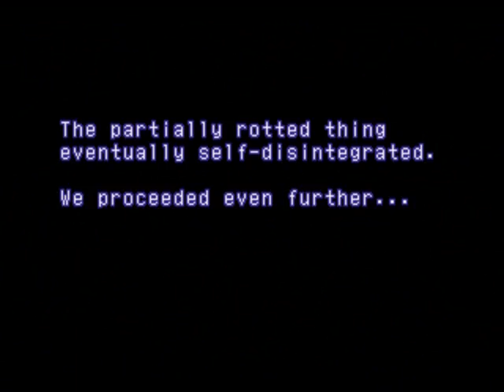Dues Defeated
Let's Play Xenogears